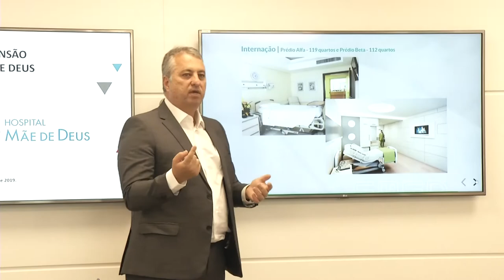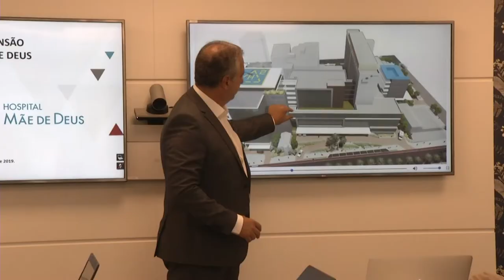Panorama | TVE - Boletim - Tempo - Expansão Hospital Mãe de Deus - 24/01/19